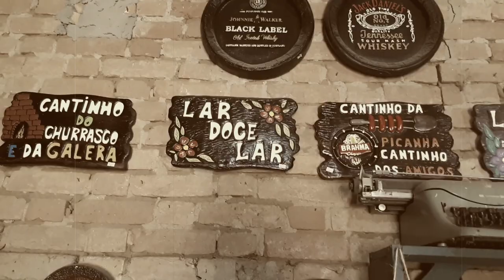Amor ao lar e aos que nele habitam l Marcela Brito